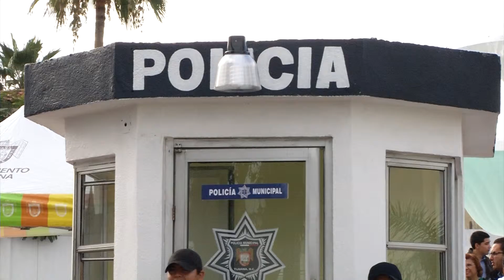Caseta # 21 busca inhibir robo a casa habitación